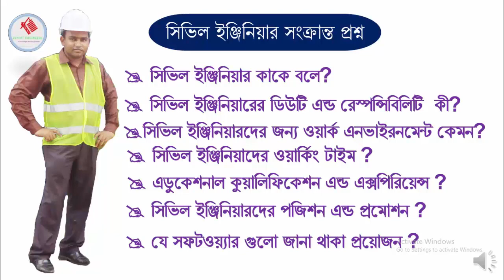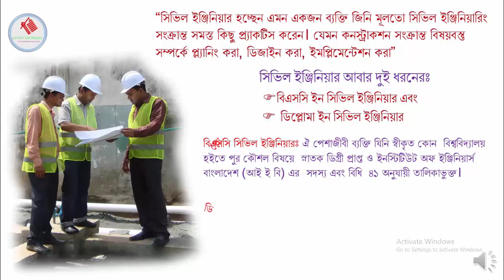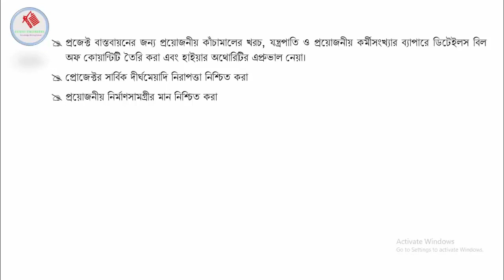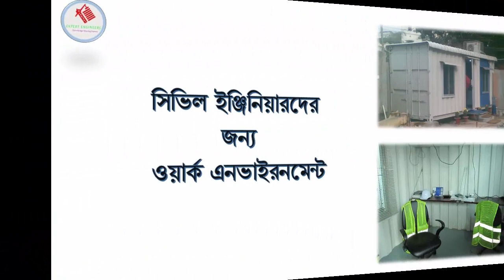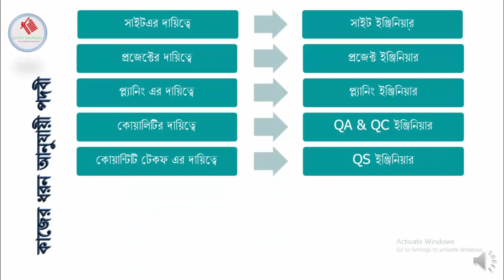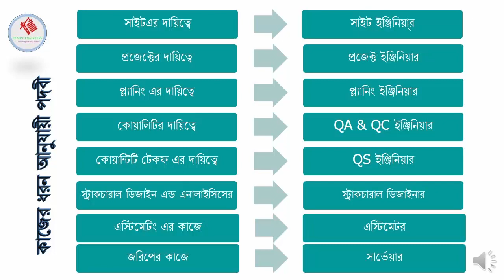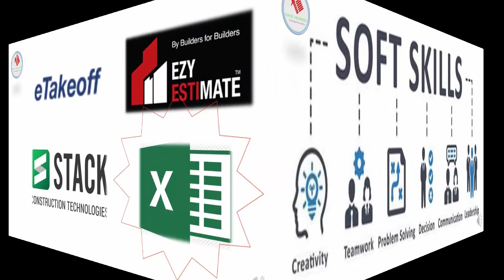Duties and Responsibilities of Civil Engineers || সিভিল ইঞ্জিনিয়ারদের রেসপন্সিবিলিটি ও কর্ম দক্ষতা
সিভিল ইঞ্জিনিয়ার হওয়ার শখ অনেকেরই । আপনি যদি সিভিল ইঞ্জিনিয়ারিং-এ পড়তে চান বা সিভিল ইঞ্জিনিয়ার হতে চান তাহলে সর্ব প্রথমে আপনাকে জানতে হবে সিভিল ইঞ্জিনিয়ার কাকে বলে বা সিভিল ইঞ্জিনিয়ারিং জিনিসটা আসলে কি! সিভিল ইঞ্জিনিয়ারিং বিষয়ে আমার একটি বিস্তারিত ভিডিও দেয়া আছে,
আজকের টপিকস  এর মাধ্যমে  সিভিল ইঞ্জিনিয়ার সংক্রান্ত যাবতীয় প্রশ্নের উত্তর দেয়ার চেষ্টা করবো। যেমন- সিভিল ইঞ্জিনিয়ার কাকে বলে? একজন সিভিল ইঞ্জিনিয়ারের ডিউটি এন্ড রেস্পন্সিবিলিটি  কী? সিভিল ইঞ্জিনিয়ারদের জন্য ওয়ার্ক এনভাইরনমেন্ট কেমন? সিভিল ইঞ্জিনিয়াদের ওয়ার্কিং টাইমঃ এডুকেশনাল কুয়ালিফিকেশন এন্ড এক্সপিরিয়েন্স ,সিভিল ইঞ্জিনিয়ারদের পজিশন এন্ড প্রমোশনঃ সিভিল ইঞ্জিনিয়ারদের যে সফটওয়্যার গুলো জানা থাকা প্রয়োজন, আরও অনেক কিছু, তাই ভিডিওটি না টেনে শেষ পর্যন্ত দেখুন।

আরও কিছু ভিডিও দেয়া আছে, চাইলে ভিডিওগুলো দেখে নিতে পারেন। ডিস্ক্রিপশনে ভিডিওটির লিঙ্ক দেয়া আছে।

২। Soft skills or  Characteristics of Successful Engineers – এক জন সফল ইঞ্জিনিয়ারের কি কি সফট স্কিল থাকা উচিৎ? ভিডিওটি দেখতে নিচের লিঙ্কে ক্লিক করুনঃ-
৩। কিভাবে একজন সফল দক্ষ ইঞ্জিনিয়ার হিসেবে নিজেকে এস্টাব্লিশ করবেন? ভিডিওটি দেখতে নিচের লিঙ্কে ক্লিক করুনঃ-